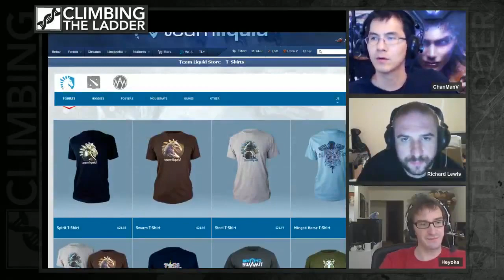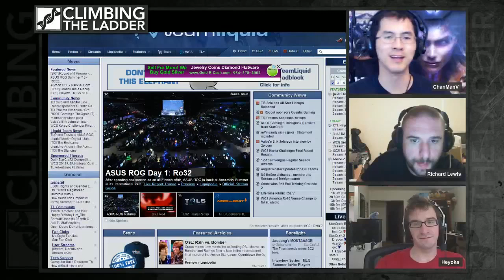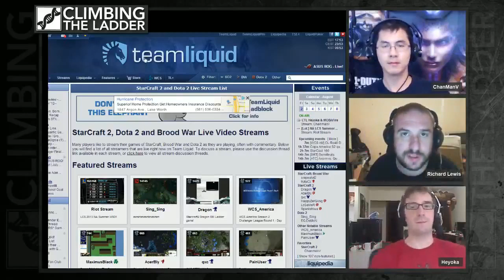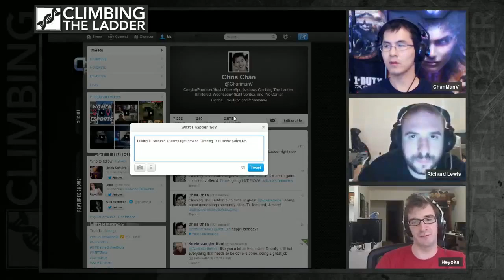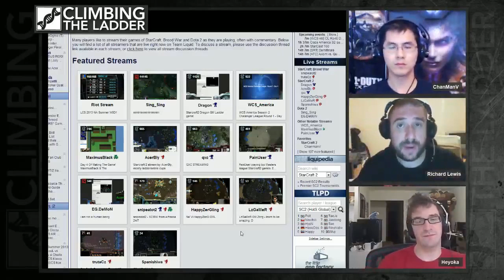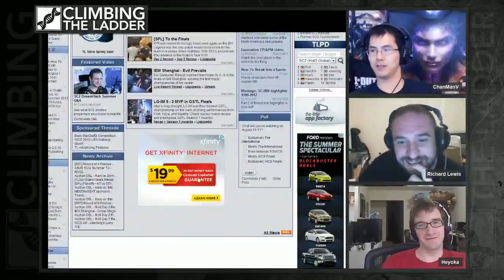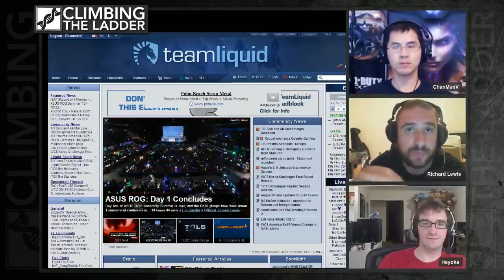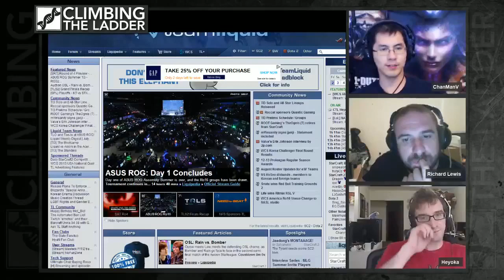Climbing The Ladder #65 w/ guest Matt "Heyoka" Weber (TL.net Director of Operations) - Game Communit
Hosts: ChanmanV and Richard Lewis
Guest: Matt "Heyoka" Weber (TL.net Director of Operations)

Topics
- Is it best for each community to only have one major site?
- Supporting only 1 game vs multiple games + general
- TL.net vs Reddit
- Any conflicts being a community site when it is not completely team agnostic (TL.net and TL)?
- Main improvements being worked on
- Featured Stream List
- TL.net staff
- Viewer Q&A - (Call-ins or post them in this thread)